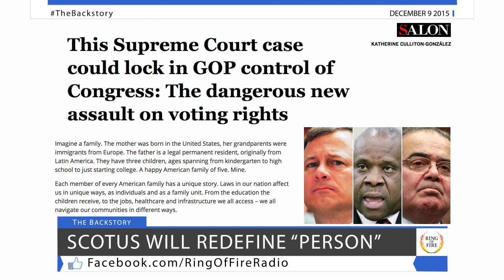Texas Tries To Redefine “Personhood” To Keep Blacks and Hispanics From Voting - The Ring Of Fire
For a long time, Republicans have been hard at work in trying to prevent Black and Hispanic voters from taking to the polls on election day. Now, the Supreme Court is ruling on a case that could change the way we look at voting districts in the worse way imaginable.

Ring of Fire’s Mike Papantonio and Farron Cousins discuss this.